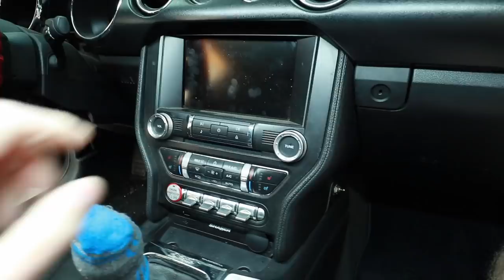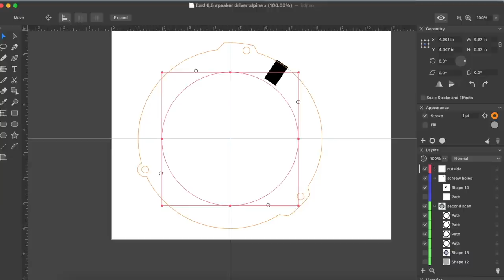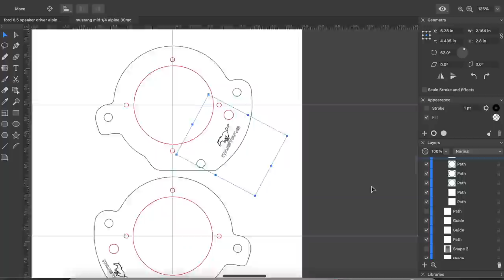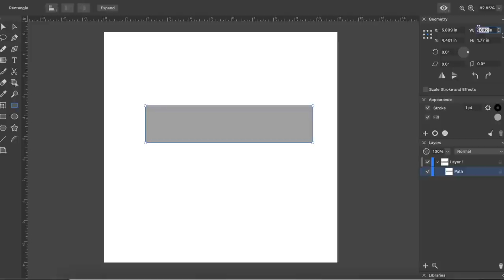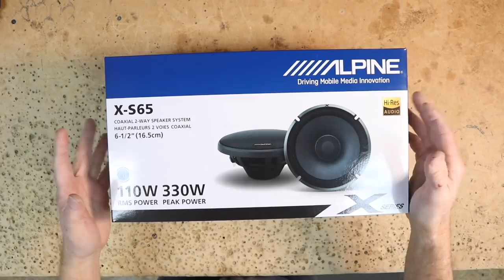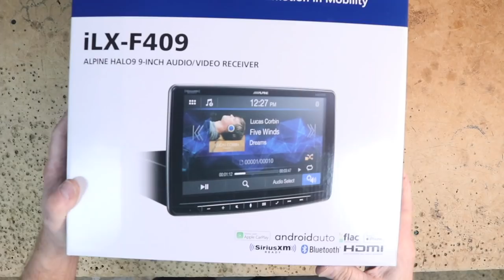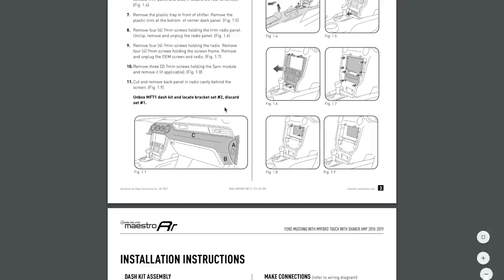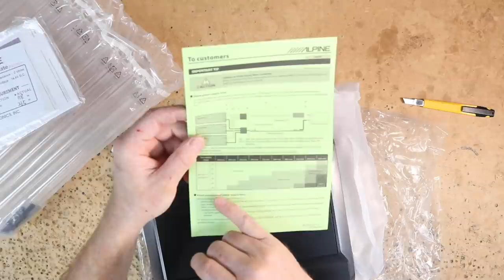Full Roush Mustang car stero build